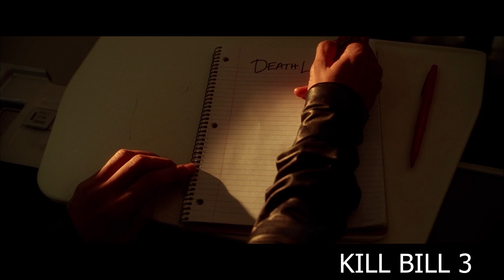கொக்க மக்கா என படம் டா சாமி | TT | tamil movie explanation | tamil voice over | mr tailan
voice over